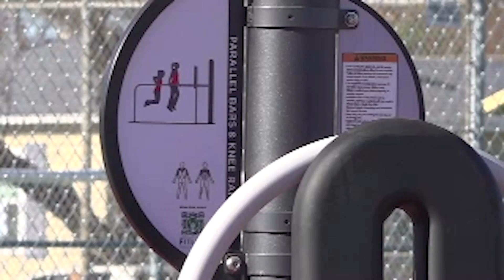D5 Councilwoman Shirley Gonzales shares her New Year's resolution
District 5 Councilwoman Shirley Gonzales said she wants to "promote health and wellness in our senior community."